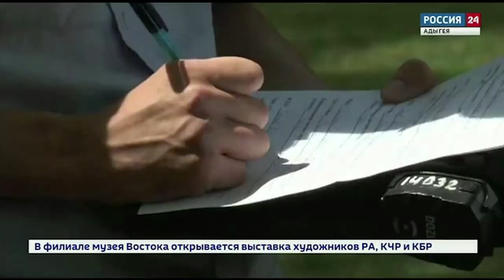29-07-2022 г НОВОСТИ МВД РА